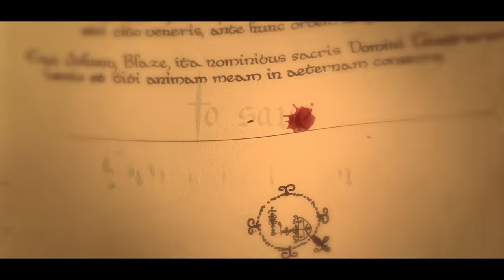GHOST RIDER [2007] – Official Trailer (HD)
Johnny Blaze (Nicolas Cage) was only a teenaged stunt biker when he sold his soul to the devil (Peter Fonda). Years later, Johnny is a world renowned daredevil by day, but at night, he becomes the Ghost Rider of Marvel Comics legend. The devil's bounty hunter, he is charged with finding evil souls on earth and bringing them to hell. But when a twist of fate brings Johnny's long-lost love (Eva Mendes) back into his life, Johnny realizes he just might have a second chance at happiness - if he can beat the devil and win back his soul. To do so he'll have to defeat Blackheart (Wes Bentley), the devil's nemesis and wayward son, whose plot to take over his father's realm will bring hell on earth--unless Ghost Rider can stop him.